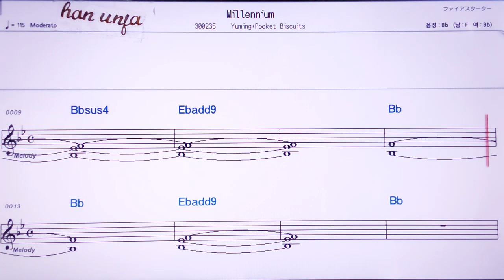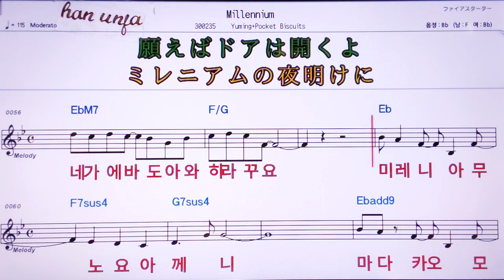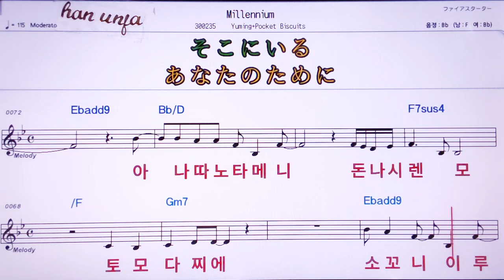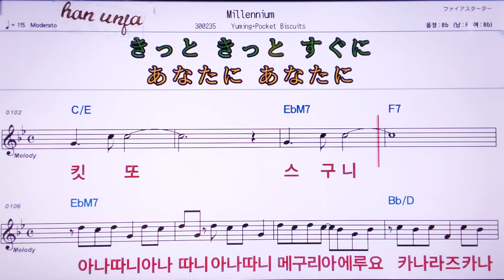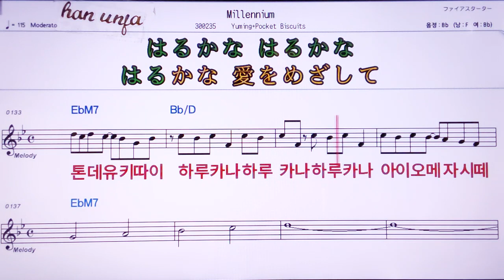💖Millennium/Yuming -Pocket Biscuits 👍MR,노래방, 악보, 코드,Karaoke With Sheet Music